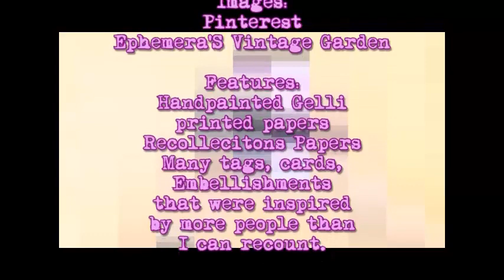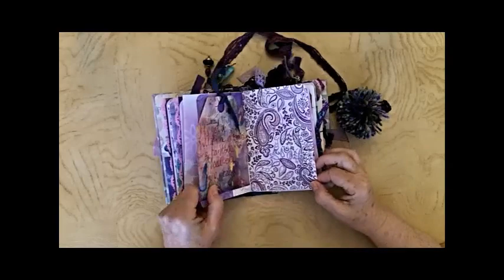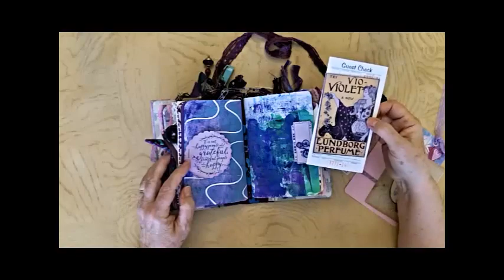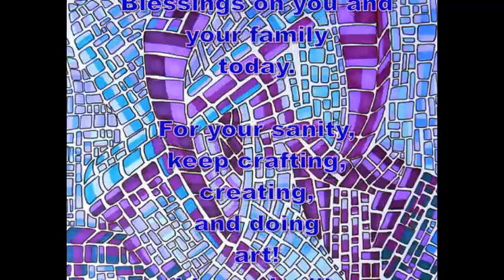Purple People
This is a journal made for a swap on Junk Journal Junkies called Purple People.

Images from Ephemera's Vintage Garden, Pinterest
Recollections Papers, stained and colored
Handmade Gelli Printed Papers

Tags, Embellishments, Cards, were inspired from artists which are too many for me to recount.

I wonder if there is such a thing as an age-spot filter?